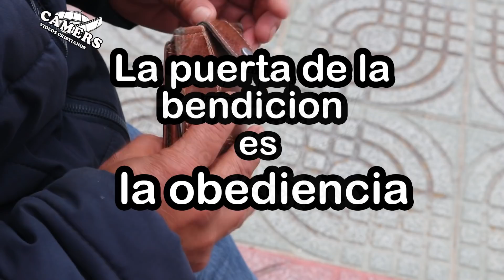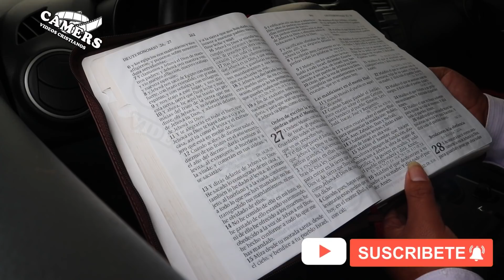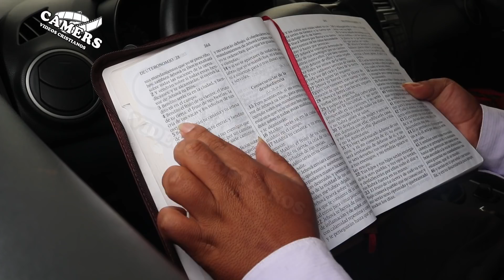La puerta de la bendición es la obediencia